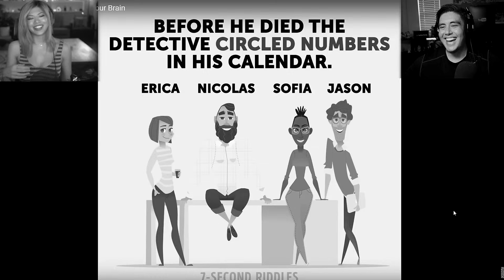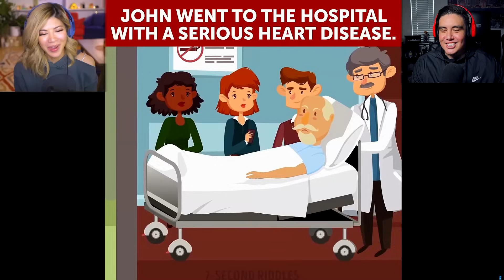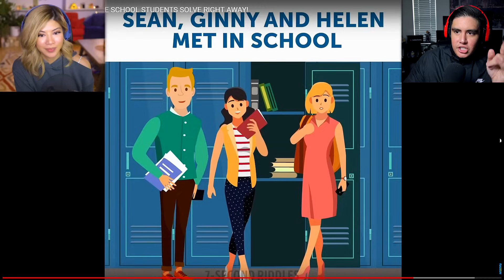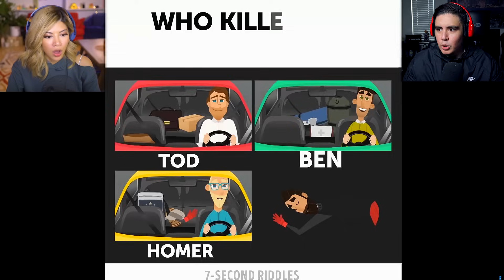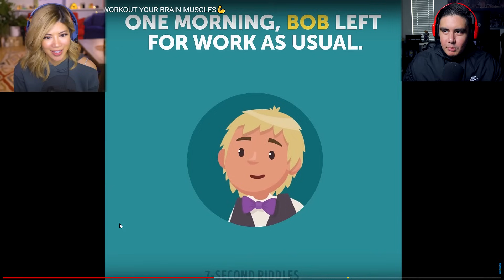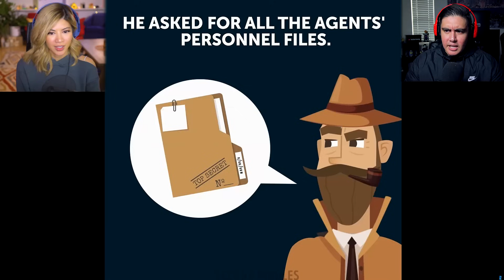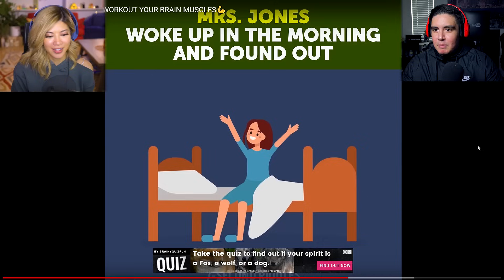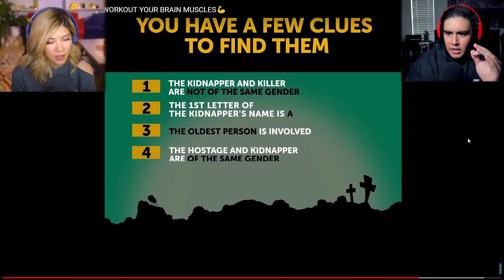IF YOU CAN'T SOLVE THESE EASY RIDDLES, YOU HAVE A SMALL BRAIN | Riddles w/ Gloom